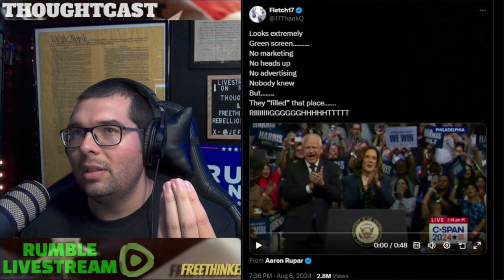Kamala Harris Crowd Conspiracy. My Rally was BIGGER!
I am running for office. The support is YUGE!

Jeff D.

Jeff D.
525 Tribble Gap Rd.